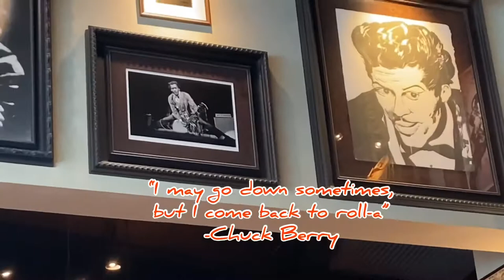24 HRS IN BILOXI, MISSISSIPPI| TRAVELING DURING QUARANTINE| SIRE EMINENCE ZAKKIYYIAH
HELLO FAMILY,

I hope you all are doing well! My Biloxi vlog will be up soon. This was my first time visiting Mississippi. This was a really great weekend getaway with family. I hope you enjoy this video as I had a ball putting it together.

P.S. if you ever go to the Hard Rock Cafe, order the Honey Soy Chicken Wings🤤🤤🤤🤤

If you like my content please give me a big thumbs up 👍🏽 and a share!

The first step to every natural hair routine requires buying noble hair products. Natural Goddess and Natural Adonis hair products are for all unique types of natural hair textures, made with organic and lightweight formulas. There is no build up in the pudding and can be used for hair and body. Our products provide easy to low-maintenance control for all hair types and texures. With so many products available on our line, why not try them all?